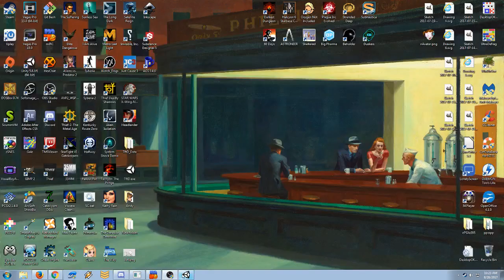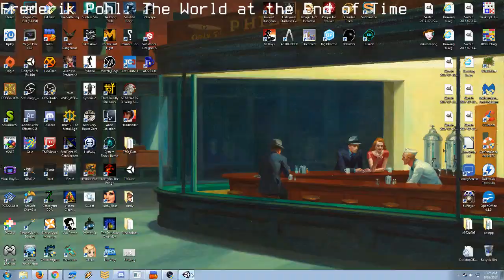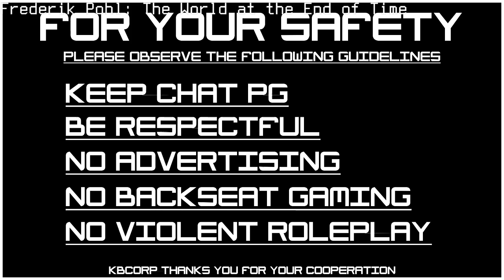2017-08-26 - Creative - TFTD - Frederik Pohl's - The World at the End of Time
Stream Archive of 4KbShort's Streams.